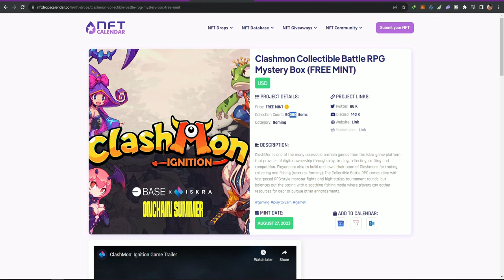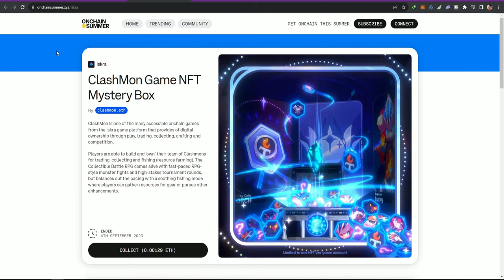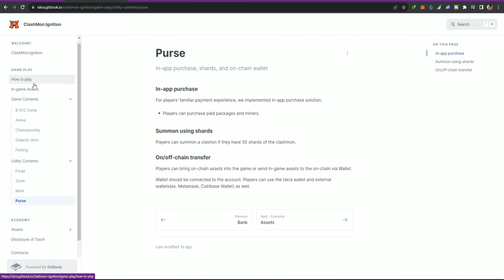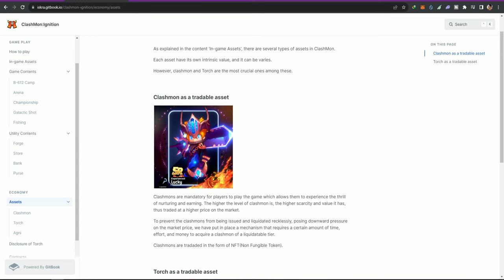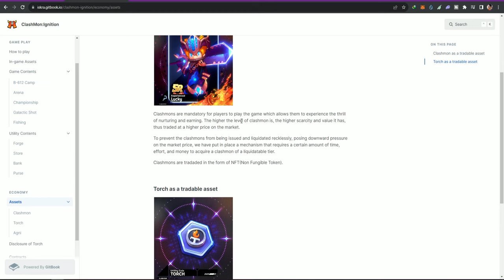Clashmon - May Earnings Nga ba | Honest Review and Warning | Free to Play Play to Earn Browser Game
We invite you to the world of ClashMon, where you can enjoy
infinite possibilities and memorable experiences.
Join the revolution of ClashMon where you can truly own it.

Referral: NO7551PK